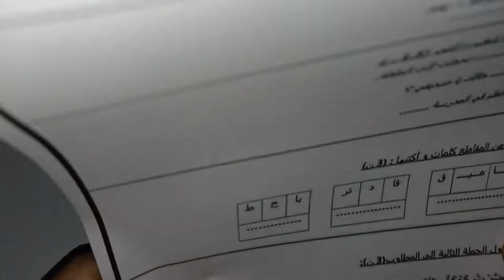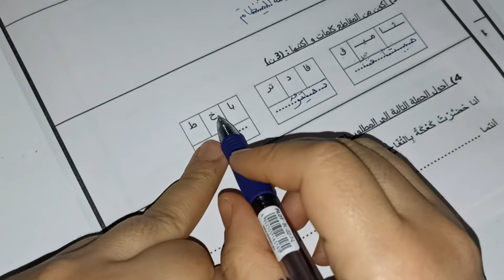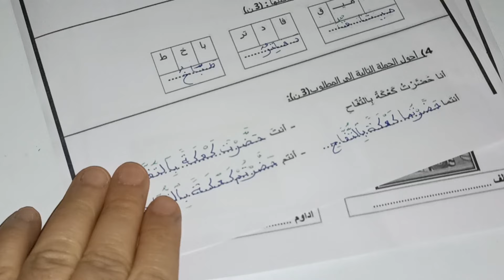الفرض الثاني في الدورة الأولى مادة اللغة العربية المستوى الثاني/التمارين الكتابية